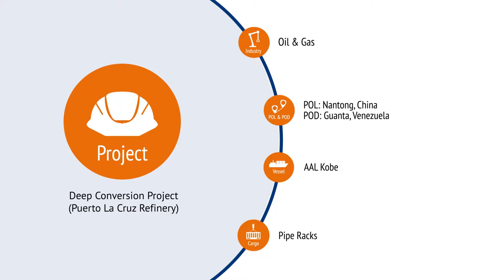See the AAL Kobe (31,000 dwt, A-class MPV) in action, transporting pipe racks to the Port of Guanta.